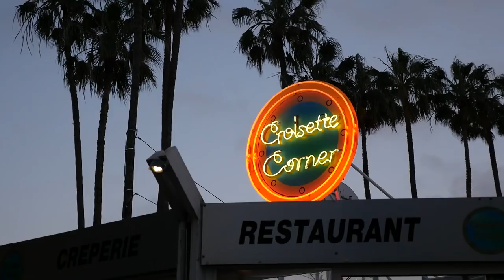Thylane Blondeau, Afida Turner et Vincent Lacoste dans Carpette à Cannes - L'OFFICIEL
Catapultée sur la Croisette, la fine équipe de Luka Arbay composée de Jennifer Eymère, Romain Gavras, Joséphine de La Baume, Alice Moitié, Sébastien Bouchet et Myd (entre beaucoup d'autres) expérimente les affres du Festival de Cannes. What happens in Cannes, stays (not) in Cannes.

Video by: Luka Arbay
Produced by: L'Officiel Paris